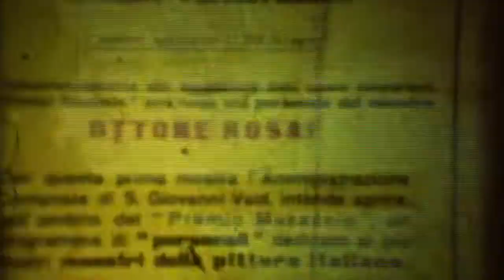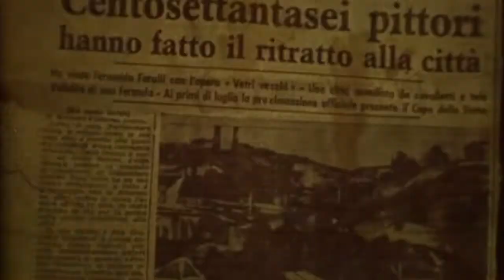San Giovanni Ciak: Premio Masaccio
Parte della Collezione Comunale di Arte Contemporanea di San Giovanni Valdarno proviene dalle sei edizioni del Premio Masaccio (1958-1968), un premio di pittura estemporanea che viene istituito sul finire degli anni '50 sulla spinta del fervore culturale lanciato dalla ricostruzione. Il premio si svolge dal 23 al 25 giugno, a cavallo dei festeggiamenti di San Giovanni Battista, patrono della città, con una cadenza biennale. Grazie ai cinque consistenti premi-acquisto per un totale di un milione di lire, oltre Medaglia d’Oro del Presidente della Repubblica, del Presidente del Senato e del Presidente della Camera dei Deputati conferita ai primi tre classificati, varca per notorietà i confini toscani arrivando nell'edizione del 1966 a 250 partecipanti. A testimonianza delle prime cinque edizioni rimangono in collezione opere che descrivono il paesaggio del Valdarno e la sua evoluzione, indagando quindi la sua vocazione mineraria e industriale, mentre dal punto di vista stilistico si manifestano un adattamento al realismo: da sensibilità post- impressioniste a quelle più materiche con tendenze informali.
In giuria si alternano i nomi di Ernesto Treccani, Carlo Levi, Francesco Menzio, Mario Novi, Antonello Trombadori, Mario Valsecchi, Duilio Morosini. Mentre tra i partecipanti si ricordano nel 1960 Enzo Faraoni e Fernando Farulli; nel 1962 Aldo Turchiaro, Giangiacomo Spadari e Piero Plescan, nel 1964 Piero Leddi e Walter Fusi; nel 1966 Sergio Scatizzi, Sirio Midollini.